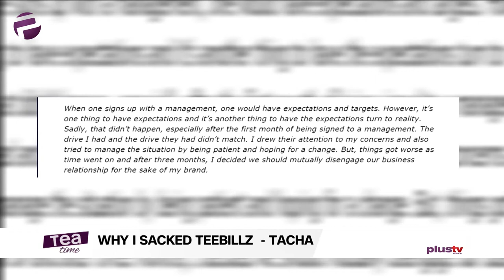Tacha:" Why I Sacked TeeBillz"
Why I Sacked TeeBillz" - Tacha